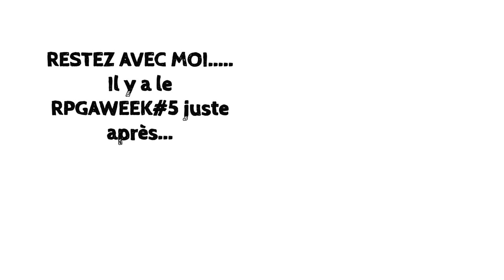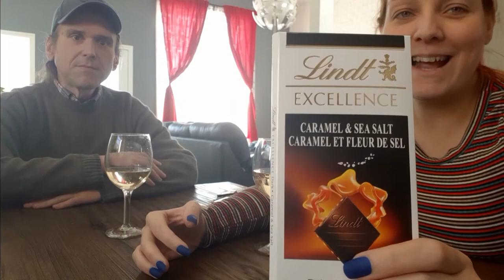critique culinaire..... +rpgaweek5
C'est la fin! Comment conclure une campagne!